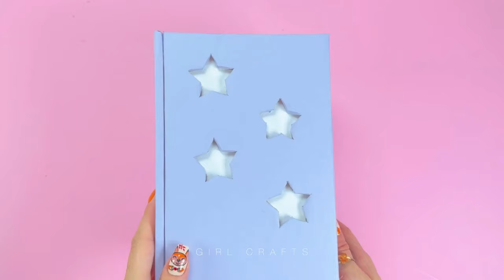4 IDEAS DE RECICLAJE QUE DEBES PROBAR| MEJOR RECICLAJE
4 IDEAS DE RECICLAJE QUE DEBES PROBAR| MEJOR RECICLAJE